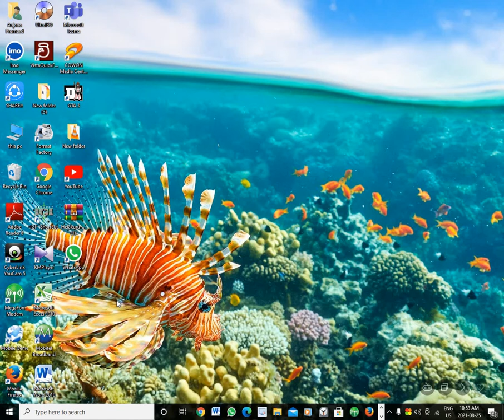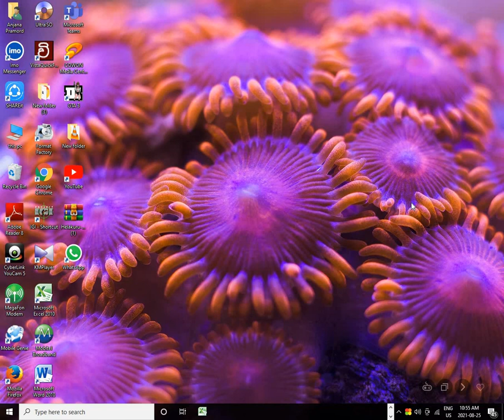how to change your look screen